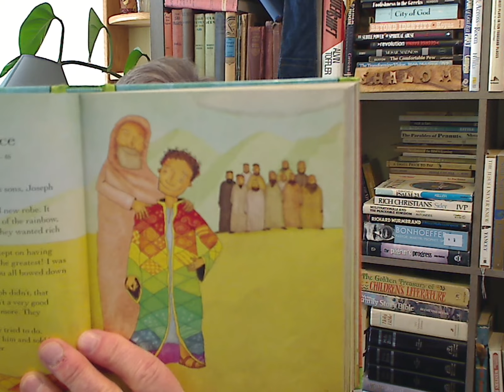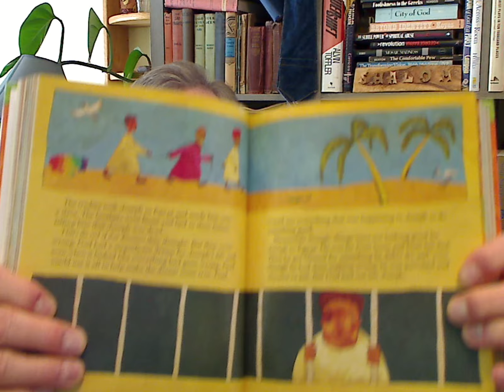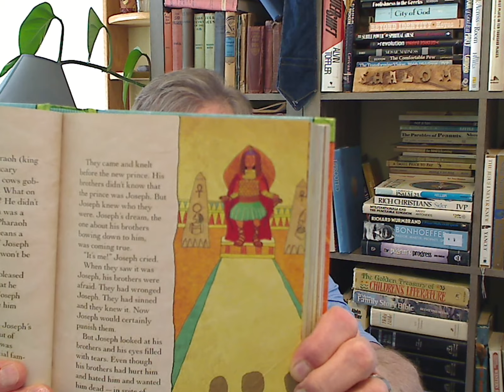JSB 12 The forgiving prince pgs 76 to 84